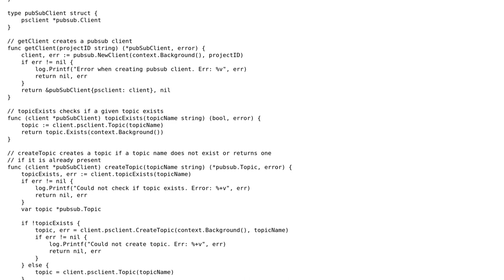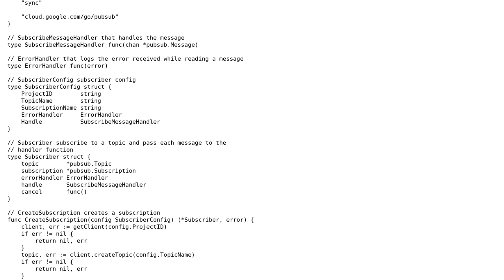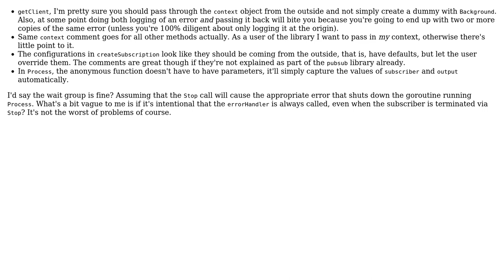Code Review: Google pubsub client in golang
With thanks & praise to God, and with thanks to the many people who have made this project possible! | Content (except music & images) licensed under CC BY-SA | Music | Images & others | With thanks to user Mast user ferada user Chaitanya and the Stack Exchange Network Trademarks are property of their respective owners. You are responsible for your own actions.